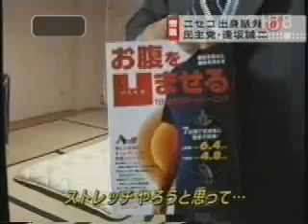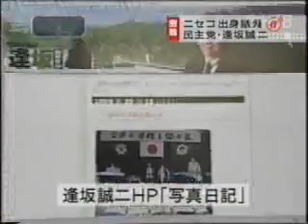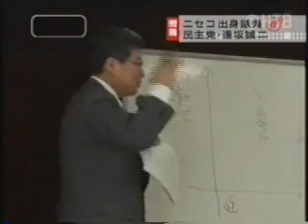【MIKIOジャーナル】政治家 逢坂誠二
民主党の１年生議員逢坂誠二さんに密着しました。地方からの変革を訴える逢坂さんからみた新生・民主党、そして永田町政治とは？知られざる素顔にも迫ります。